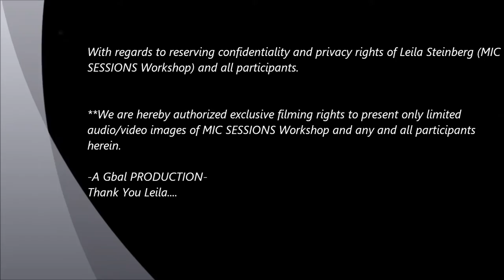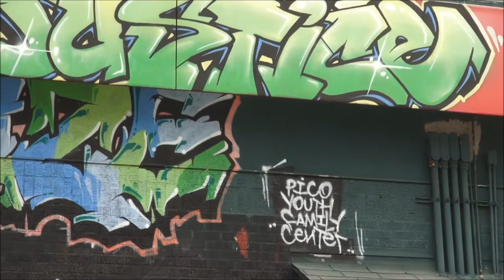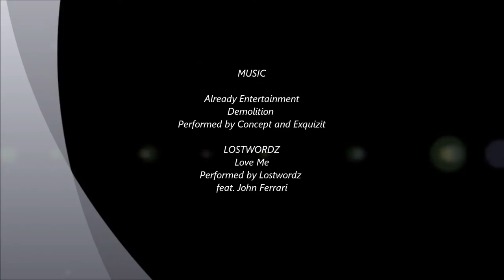LEILA STEINBERG and Tupac Shakur's MIC SESSIONS feat CONRADTHEPOET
FOR BEST RESULTS USE HEADPHONES AND VIEW ON COMPUTER. A Gbal PRODUCTION DOES LOS ANGELES. Host Augustin brings it live and direct, up close and personal, no scripts, no rehearsals! At The Pico Youth and Family Center in Santa Monica, CA. With Entertainment Icon, Leila Steinberg and Mic Sessions Workshop feat CONRADTHEPOET of Long Beach, CA. 3D Artwork of Tupac Shakur by: International Artist "ANSON". c. 2014.